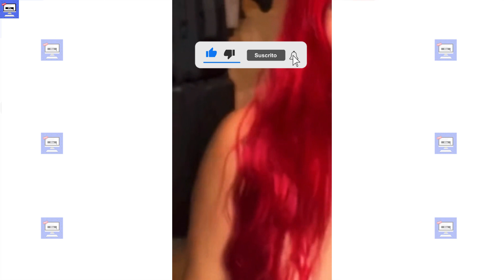😍 Karol G Sale De Fiesta Para olvidar A Anuel